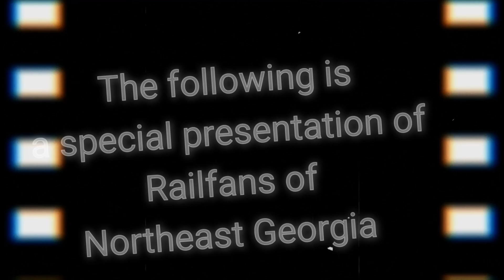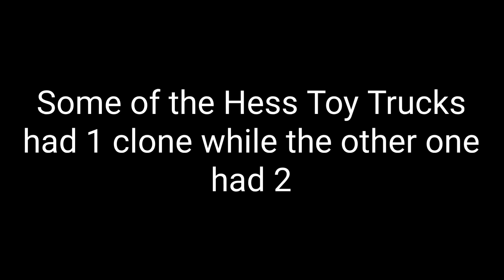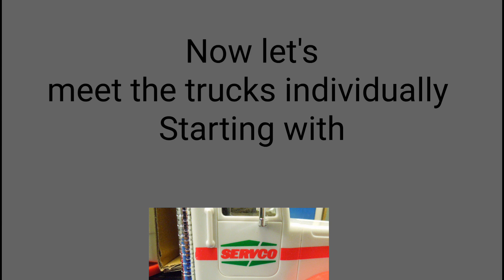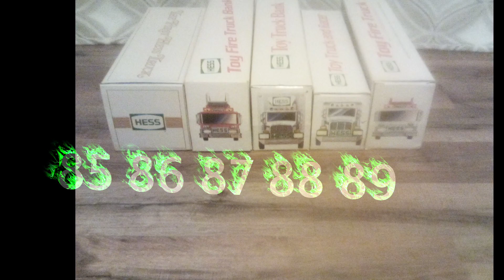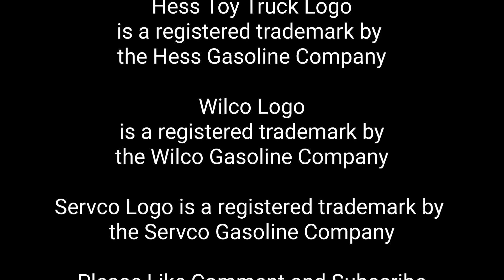2022-2023 Toy Truck Parade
The annual toy Truck Parade featuring Hess Trucks Wilco and Servco